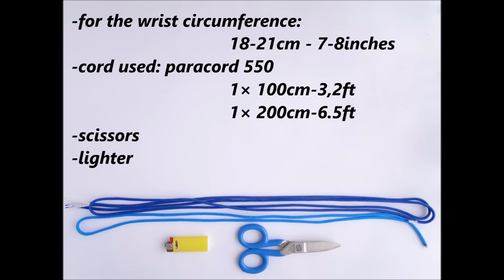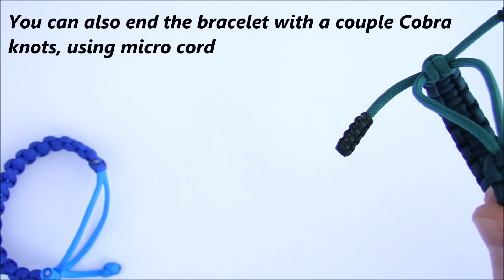CbyS AUTO-LOCK How to Make a Cow Hitch Adjustable Paracord Survival Bracelet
Easy Cinch auto-lock tensioner Paracord Bracelet by CYBS. This time we are presenting another one interesting adjustable system. Based od Cow Hitch. System with really interesting characteristics. Enjoy!